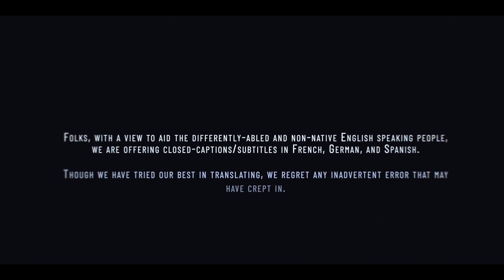Summer Special drinks recipe | Masala Mint Mocktail | Pudina Shikanji Recipe | Hindi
Gears I use:

DJI OSMO Pocket Handheld 3 axis Gimbal with Integrated Camera
PolarPro Standard Filter 3-Pack for DJI Osmo Pocket
Boya BYM1 Omnidirectional Lavalier Condenser Microphone with 20ft Audio Cable (Black)
Digitek DTR 550LW Lightweight Tripod
Apple iPhone 11 (64GB) - White